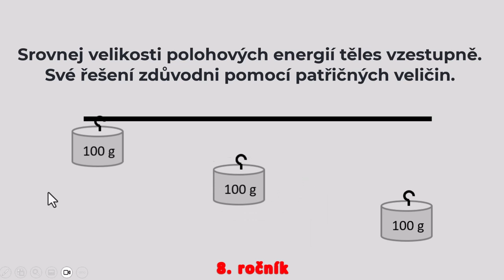Otázka k polohové energii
Jde o úkol, který mám k tématu – energie. Tož, aby žáci viděli, co myslím.